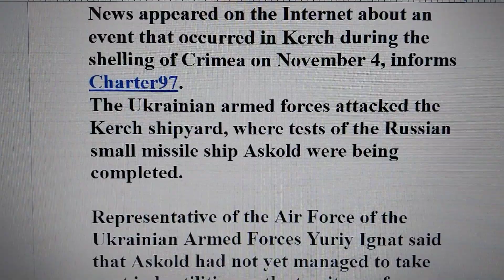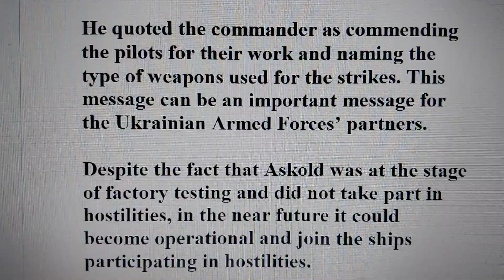The Ukrainian armed forces bombed the Russian ship “Askold” at a plant in Kerch Video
News appeared on the Internet about an event that occurred in Kerch during the shelling of Crimea on November 4, informs Charter97.
The Ukrainian armed forces attacked the Kerch shipyard, where tests of the Russian small missile ship Askold were being completed.

Representative of the Air Force of the Ukrainian Armed Forces Yuriy Ignat said that Askold had not yet managed to take part in hostilities on the territory of Ukraine. He also said that we need to wait for official confirmation of the destruction of the ship, but already hinted at the type of weapons used.

He quoted the commander as commending the pilots for their work and naming the type of weapons used for the strikes. This message can be an important message for the Ukrainian Armed Forces’ partners.

Despite the fact that Askold was at the stage of factory testing and did not take part in hostilities, in the near future it could become operational and join the ships participating in hostilities.

Meanwhile, the telegram channel “Operational Armed Forces of Ukraine” reported that the shipyard contained ships of the 22800 class “Karakurt”, to which “Askold” belongs. This could mean there could be more than one damaged vessel.
The Karakurt class ships are considered the newest ships of the invaders and have been under construction since 2015. They are capable of carrying up to 8 Caliber or Onyx missiles.
This is a serious development and official confirmation of the results of the operation is awaited.